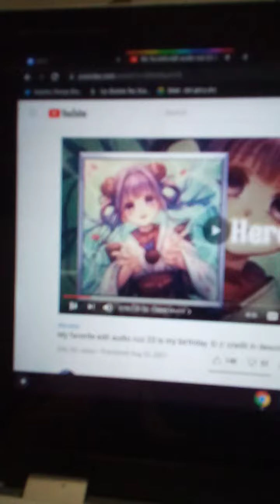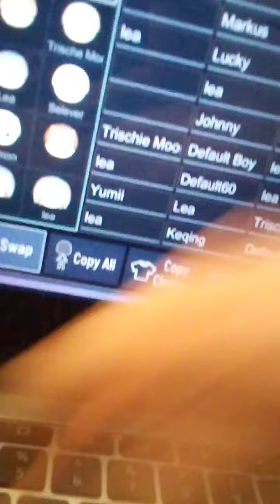sneak peak bad cam angle 🌺